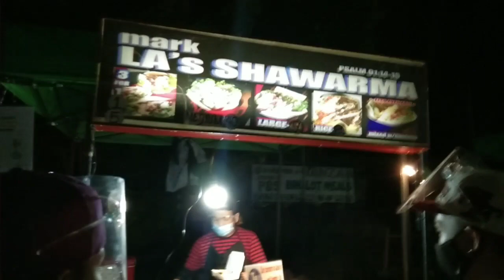NIGHT MARKET IN BAGUIO CITY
Showing how beautiful our place here in baguio
So many activities to do here with our family
Baguio feels
Burnham baguio
Night market baguio